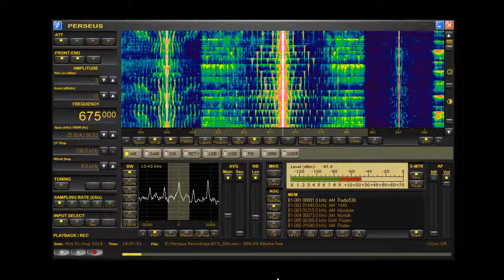Radio Maria 675khz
Nice song, last few hours before c/d :(